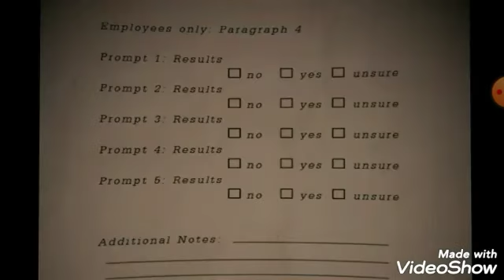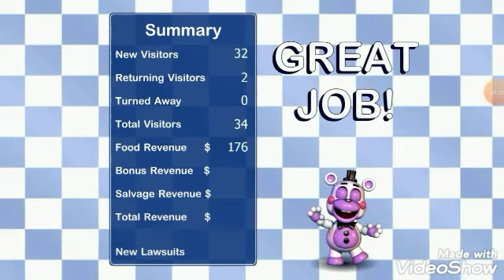Fnaf 6 part 3